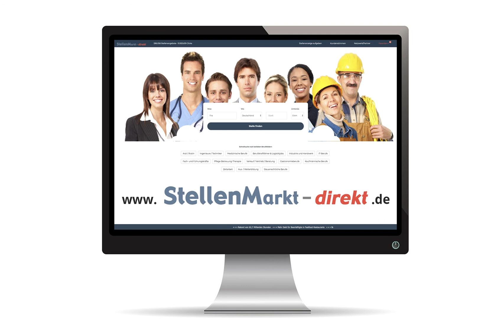Bauingenieure (m/w/d) in Münster, gesucht:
Straßen.NRW ist ein moderner Mobilitätsdienstleister unter dem Dach des Verkehrsministeriums in Nordrhein-Westfalen. Engagierte Fachleute planen und bauen neue Autobahnen, Bundes-und Landesstraßen, Radschnellwege, Lückenschlüsse in der Straßen-Infrastruktur und die Verstärkung oder den Neubau von Brücken. Unsere Meistereien betreuen das Straßennetz: Winterdienst, Gehölzpflege, Baustellenabsicherung, Unfallschäden – unsere Straßenwärter sind rund um das Jahr im Einsatz. Die Verkehrszentrale überwacht und optimiert den Verkehrsfluss.

Flexible Arbeitszeiten und Teilzeitmodelle, Fortbildungen, Entwicklung von Führungskräften und Gesundheitsprävention machen Straßen.NRW zum attraktiven Arbeitgeber für rund 5.660 Mitarbeiterinnen und Mitarbeiter. Auch für Sie? Dann kommen Sie ins Team.

Wir suchen an verschiedenen Standorten in Nordrhein-Westfalen

Bauingenieure (m/w/d)
Staatlich geprüfte Techniker – Bautechnik (m/w/d)
IT-Fachkräfte (m/w/d)

Bild: Adobestock